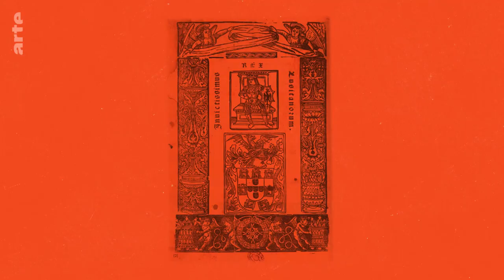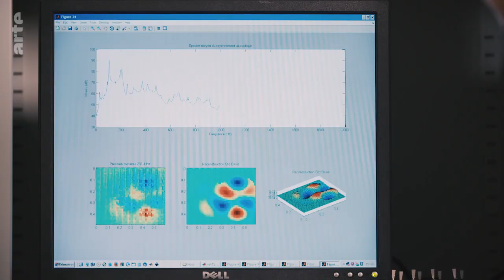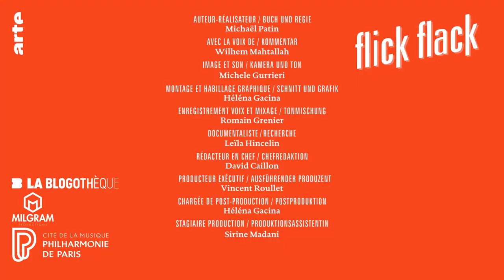Welche Instrumente spielte Beethoven? | Kultur erklärt - Flick Flack | ARTE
Im Pariser Museum für Musik sind manche Instrumente so selten oder antik, dass man nicht mehr darauf spielen kann. Dazu gehört auch die Vihuela, ein spanisches Zupfinstrument und Urahn der Gitarre. Forscher können allerdings den Alterungsprozess austricksen und eine identische Kopie anfertigen. Trotzdem: Wer weiß heute, wie das Instrument gespielt wurde? Wie soll man den Klang eines Instruments aus dem 16. Jahrhundert reproduzieren, wenn man ihn noch nie gehört hat?